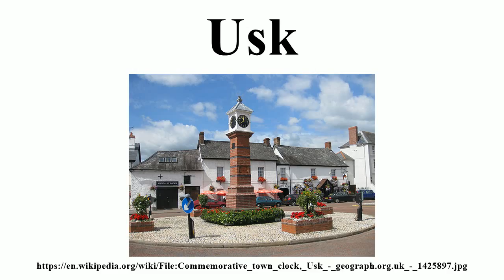Usk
Image-Copyright-Info
Author-Info:   Pauline Eccles

Image-Copyright-Info